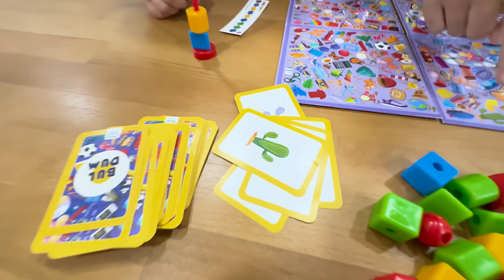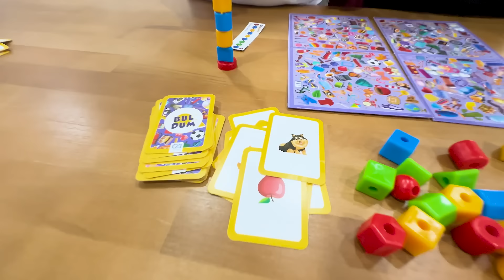2 Oyun 1 Kazanan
Merhaba arkadaşlar,
Bu videomuzda 2 oyun oynadık ve 2 oyunuda kazanan kaybedene ceza verecek.
Çok keyifli bir video oldu, beğenmeyi ve arkadaşlarınızla paylaşmayı unutmayın